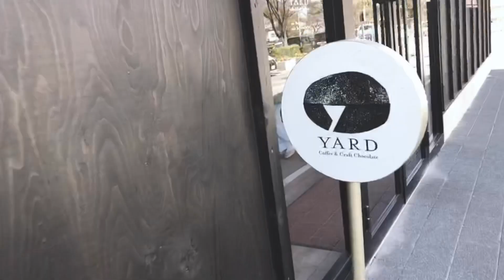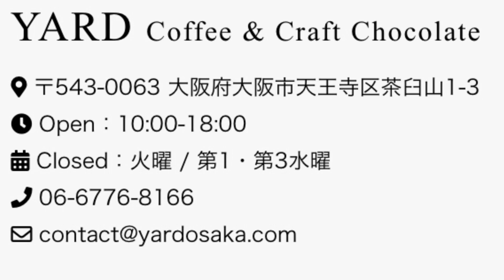天王寺のオシャレ空間♡Yard coffee & craft chocolate 【大阪カフェ巡り】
【大阪カフェ巡り】series

@ 天王寺

Yard Coffee & Craft Chocolate

ドリップコーヒーとチョコレートにこだわったオシャレなカフェ♡

瓶に入ったショートケーキが人気で、女の子みんなショートケーキに並んでいました。

店内は広々としていて、大きな窓から日差しが入り、明るくオシャレな空間でした。

わたしはショートケーキとカフェラテを頼みました♡

カフェ巡り情報、発信してます⬇︎